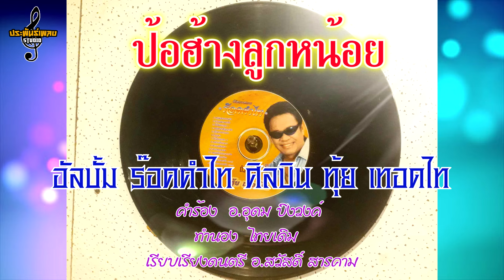ป้อฮ้างลูกหน้อย ศิลปิน ทุ้ย เทอดไท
เพลง ป้อฮ้างลูกหน้อย
ศิลปิน  ทุ้ย เทอดไท  อัลบั้ม ร๊อคคำไท
คำร้อง  อุดม  ปิงวงค์
ทำนอง  ไทยเดิม
บันทึกเสียง ห้องบันทึกเสียง C.A.สตูดิโอ กทม. ปี พ.ศ.2545
ผู้ประพันธ์เพลง โทร.089-835-8406